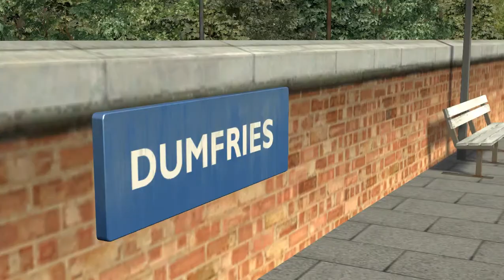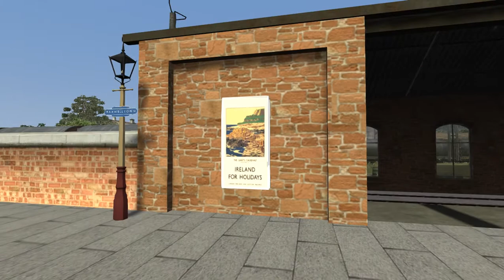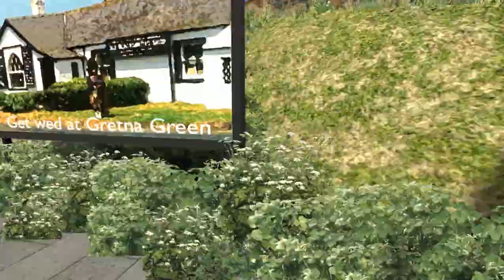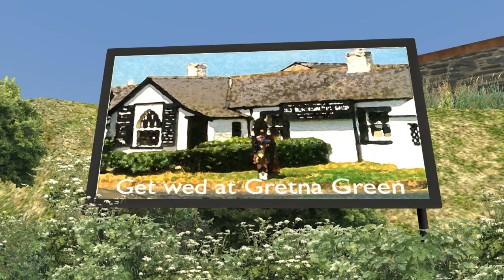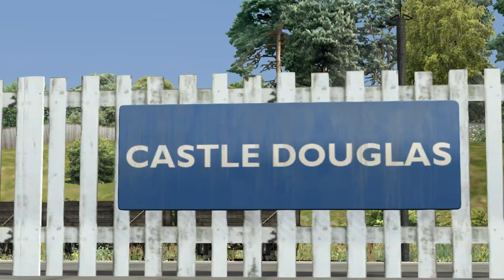Train Simulator 2021 - Western Lines of Scotland - Class 27 to Castle Douglas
Today we'll be having a look at the Class 27. This locomotive is one of the old Iron Horse House models that was re-released by Dovetail Games, and is a rather basic model with limited functions.

Anyway, for this run we'll be driving on the classic Western Lines of Scotland route, going on a stopping service from Dumfries to Castle Douglas (19.73 miles). The specific Class 27 we're driving is D5379, and we'll be calling at all stations to Castle Douglas:

Dumfries
Maxwelltown
Lochanhead
Killywhan
Kirkgunzeon
Southwick
Dalbeattie
Castle Douglas